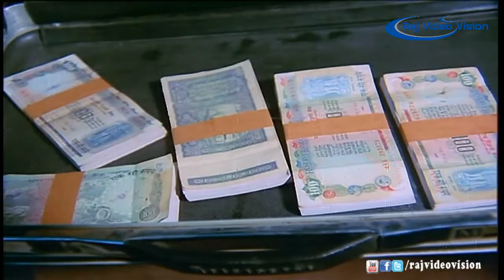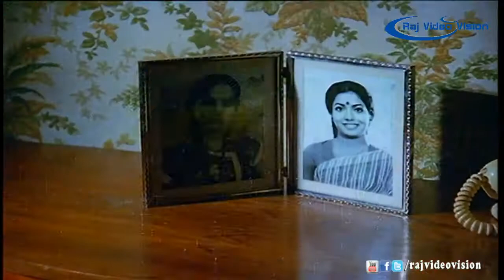Engal Kural Full Movie Part 9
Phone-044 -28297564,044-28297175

Movie : Engal Kural

Cast : Arjun,Nalini,Jeevitha

Director : Rama.Narayanan

Producer : S.S Chandran

Year : 1985